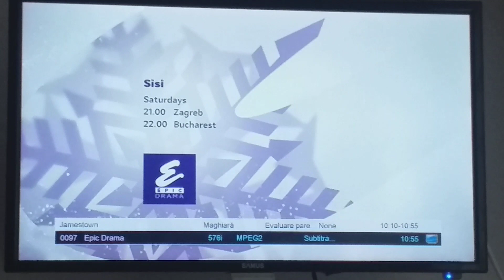Анонсы (Epic Drama, 11.12.2022, 10:55 EET)